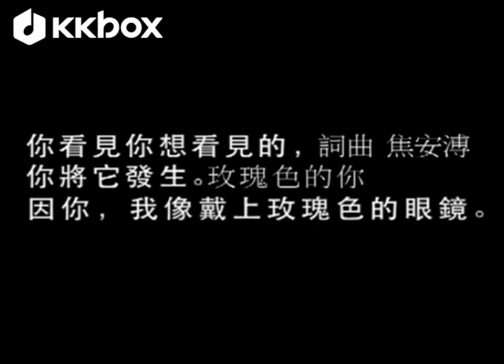【KKBOX音樂大人物】張懸處世之道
在過去的這幾年，張懸對所謂的緣分，有了自己獨到的感受。而面對這個世界，以及與世間人事的互動，她也漸漸理出了適切的步調態度來應對.